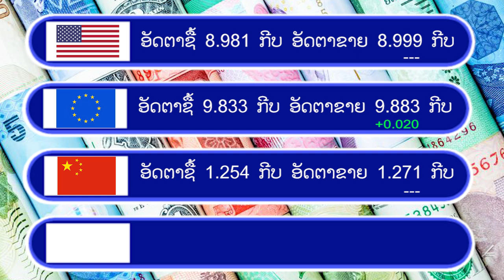ອັບເດດລາຄານໍ້າມັນ ລາຄາຄໍາ ແລະ ອັດຕາແລກປ່ຽນປະຈໍາວັນທີ 20 ພຶດສະພາ 2020